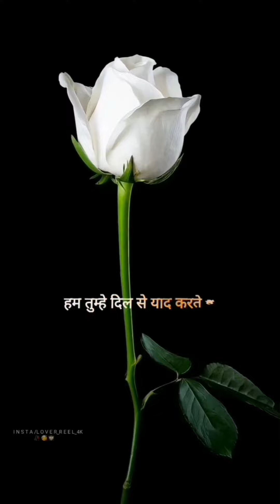desi dance video enjoy like subscribe share